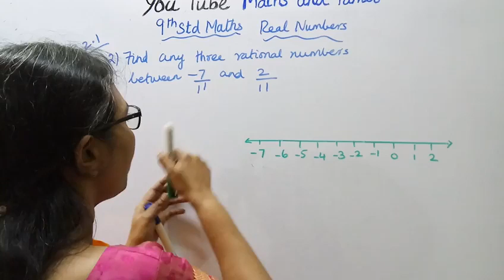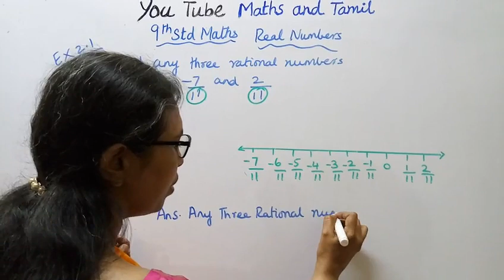T.N.9th Std Maths Exercise:2.1 Sum - 2 | Chapter - 2 | Real Numbers.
Dear Students,

tn9thmathsex:2.1-2#mathsandtamil